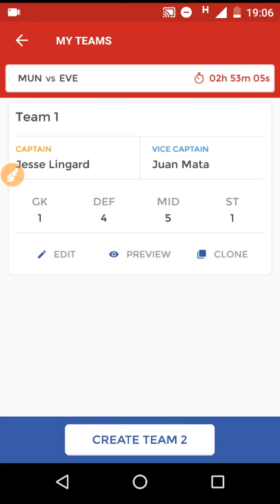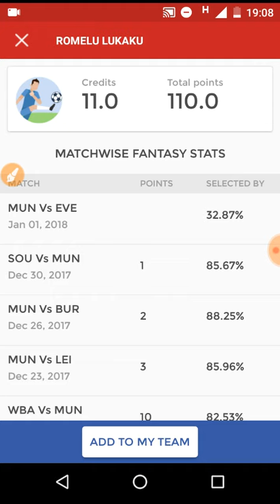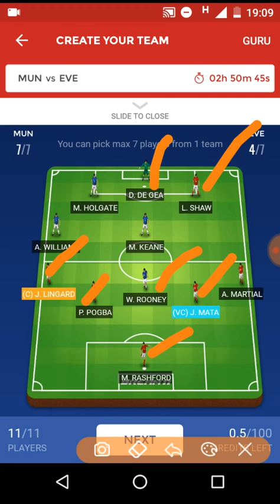MUN vs EVE DREAM 11 TEAM | PREMIER LEAGUE | PREDICTION